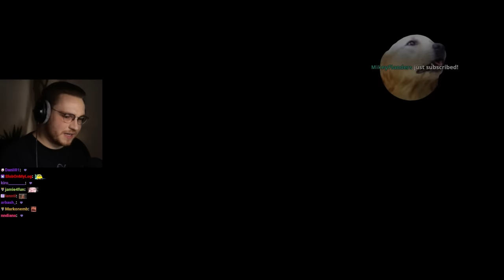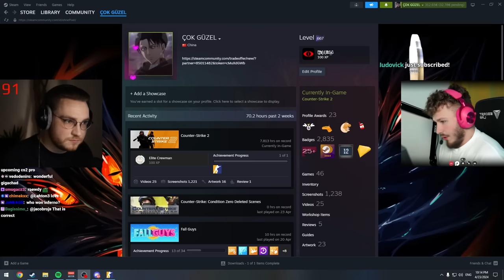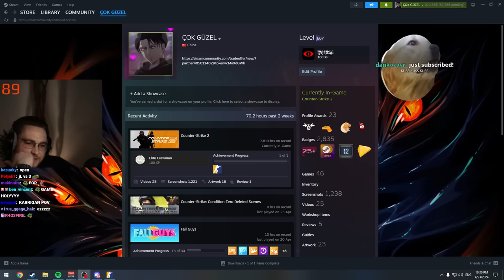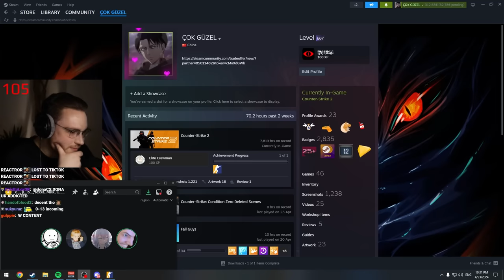xqc vs ohnepixel but we both have a CS2 pro on our team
JL and i play against xqc and w0nderful...these matchs were not easy, but a lot of fun!